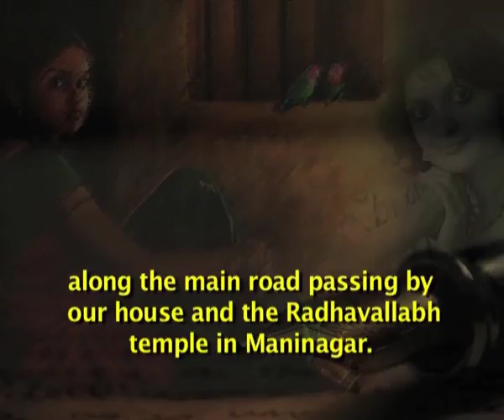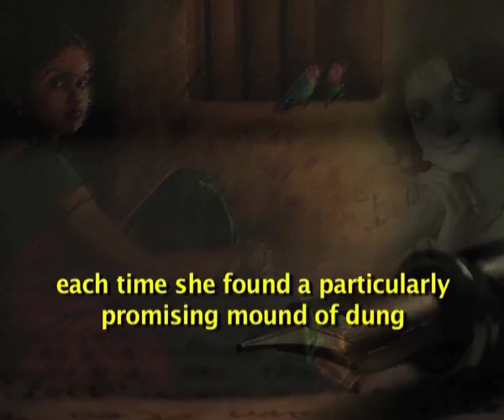Muleibrity - Sujatha Bhatt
SUB : UG General English
Course Name :  1st Year POETRY